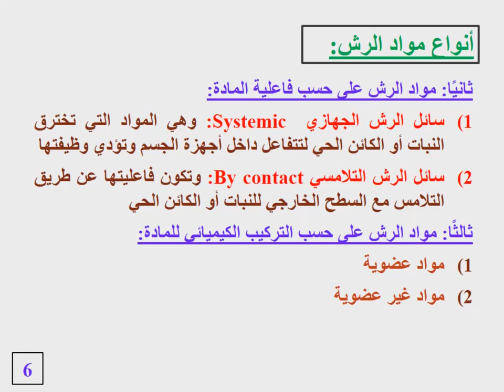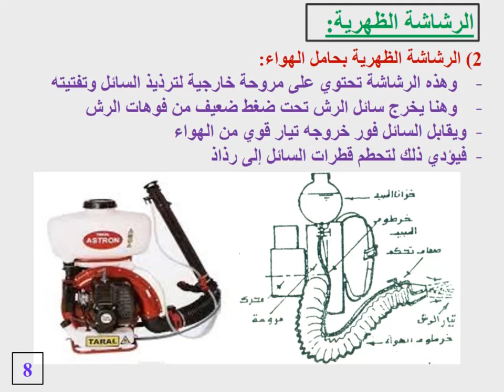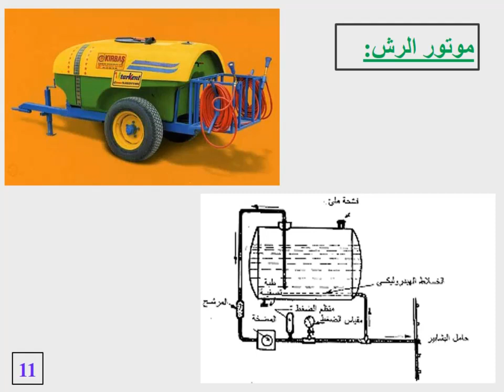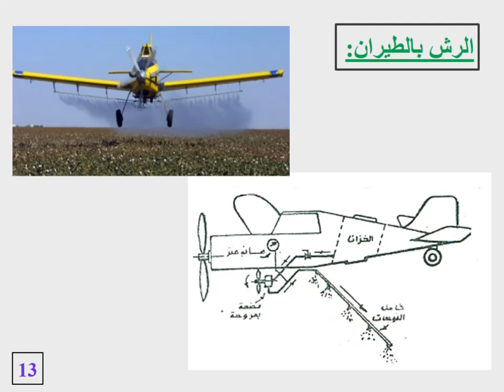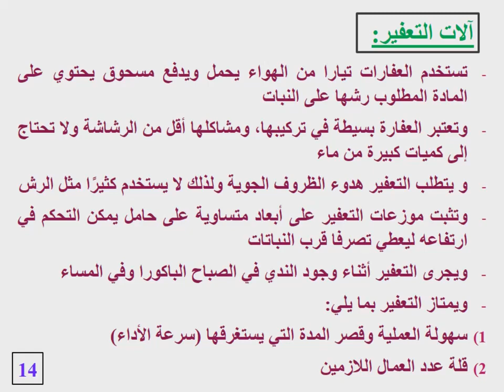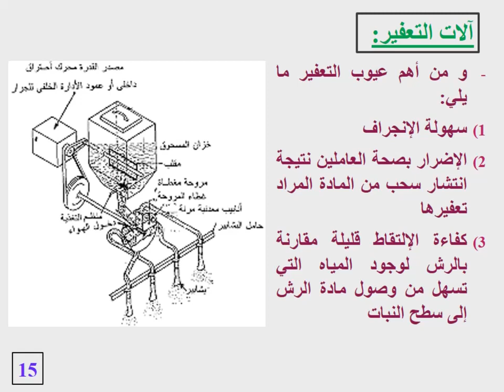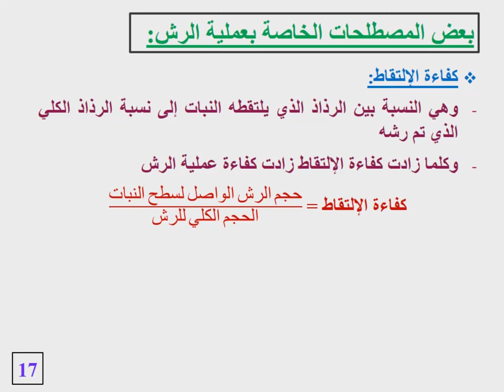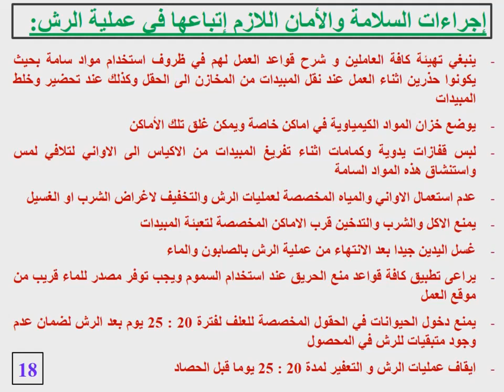محاضرة 1: الات الرش و التعفير